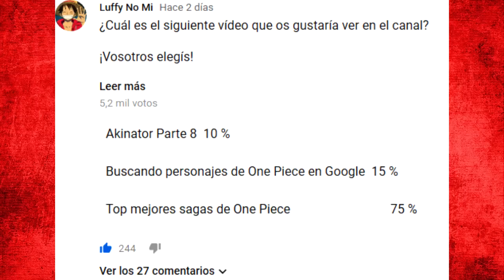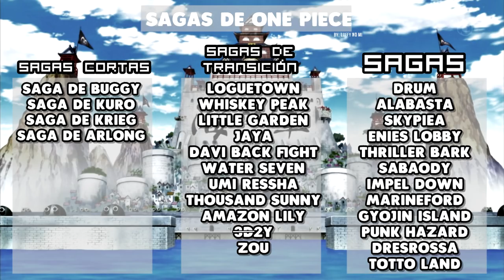¡TOP MEJORES SAGAS DE ONE PIECE! - ONEPIECE - LUFFY NO MI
Bueno nakamas espero que este top que en tantas ocasiones me habéis pedido realizar os encante, ha sido complicado posicionar las sagas, todas son geniales =D